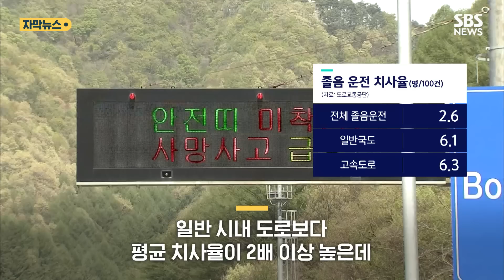1초 만에 30m 운전…이맘때 특히 조심하세요 (자막뉴스) / SBS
이달 말에도 사흘 연휴가 또 있습니다.

장거리 운전 계획하신 분들 특히 졸음운전 주의하셔야겠습니다.